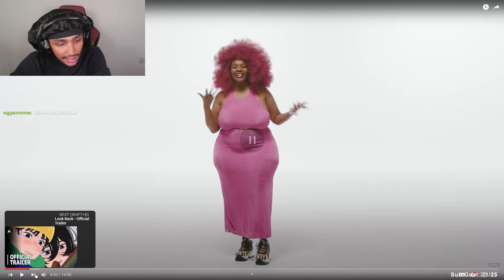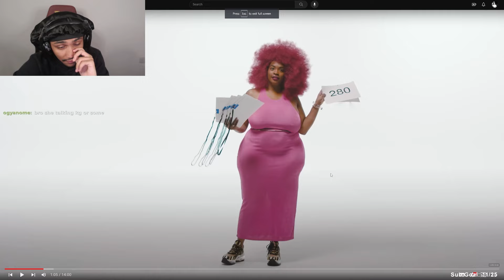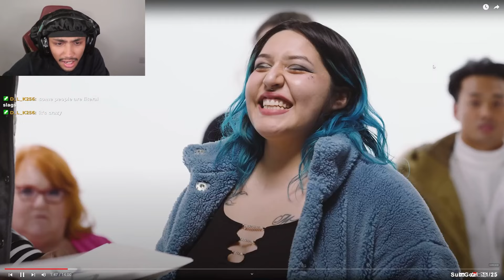DOES BODY COUNT EVEN MATTER ?! | GUESS THE BODY COUNT!